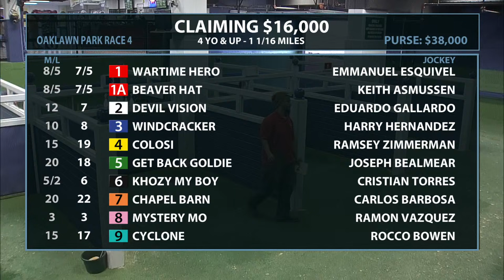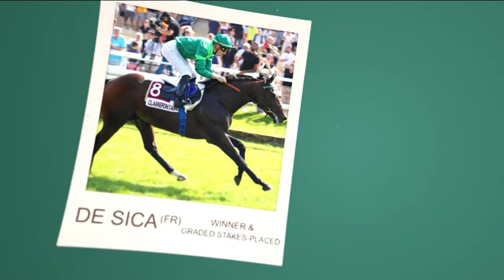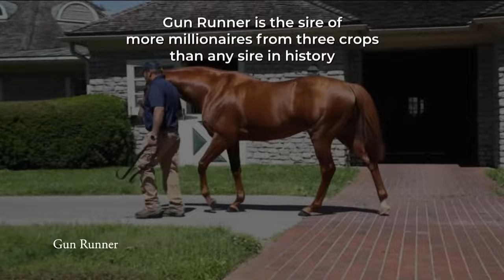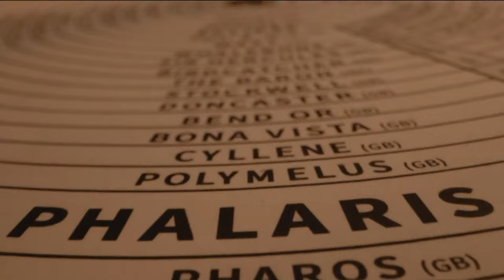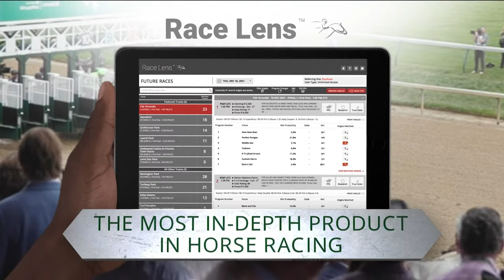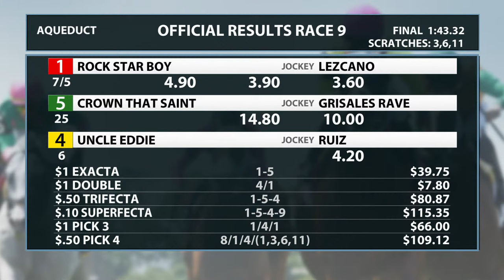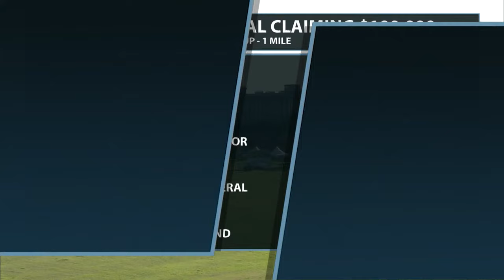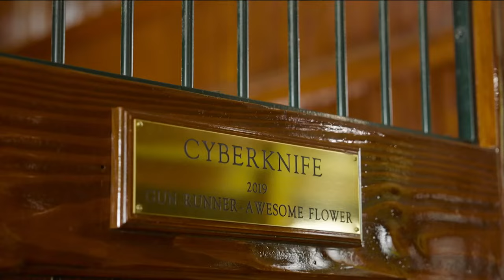America's Day At The Races - February 25, 2024